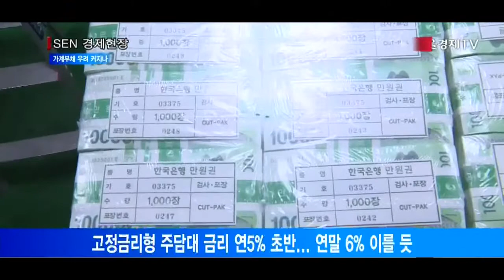[서울경제TV] 한미 금리역전 대출금리 상승 시동 가계부채 우려 커지나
[앵커]
미국의 기준금리 인상으로 한미간 기준금리가 역전됐는데요. 가장 큰 걱정은 1,450조원이 넘는 가계대출입니다. 한국은행은 어차피 기준금리를 올릴 텐데 이 영향으로 대출금리가 오르면 그러잖아도 경고음을 내온 가계대출이 한계 상황을 맞을 가능성도 있어 보입니다. 앵커리포트입니다.

[기자]
미국의 기준금리 인상으로 한미금리가 역전됨에 따라 한국은행의 기준금리 인상이 불가피해졌습니다.

이주열 한국은행 총재는 5월 금리 인상 여부에 대해 “변수가 워낙 많다”며 말을 아꼈지만 시장에서는 올해 한은이 최소한 1~2차례 정도 올릴 것으로 내다봅니다.

더욱이 미 연방준비제도가 이번에 올해 금리 인상 횟수 전망을 3차례에서 4차례로 바꿀 여지를 남긴 만큼 한은의 기준금리 인상 횟수도 늘어날 수 있습니다.

대출금리는 이미 지난해부터 움직여 현재 국내 시중은행의 고정금리형 주택담보대출 금리가 연 5% 초반대까지 올라왔습니다. 이런 추세면 연말 대출 금리는 연 6%에 다다를 수 있습니다.

시중은행 코픽스 기준 변동금리형 주택담보대출은 연 2% 후반에서 연 4% 초반, 고정금리형은 연 3% 후반에서 연 4% 후반을 형성하고 있습니다.

한은에 따르면 지난해 4분기 가계신용 잔액은 1,450조9,000억 원으로 전년보다 108조4,000억 원(8.1%) 늘어나며 한은이 2002년 통계를 내기 시작한 이래 최대치를 기록했습니다.

가계부채의 70% 정도가 변동금리 대출이어서 금리 상승에 취약할 수 밖에 없습니다.

한은은 대출금리가 1%포인트 상승해도 가계와 기업에 큰 부담이 가지 않는다고 진단하지만 기준금리 인상 횟수가 늘어날 가능성이 생긴 만큼 금리가 1%포인트 이상 오를 경우에도 대비해야 될 것으로 보입니다.

특히 그러잖아도 이자 부담을 감당하기 어려운 취약차주의 경우 대출금리가 가파르게 오를 경우 빚을 갚지 못하는 한계상황을 맞을 수도 있는 만큼 세심한 대책 마련이 필요해 보입니다.